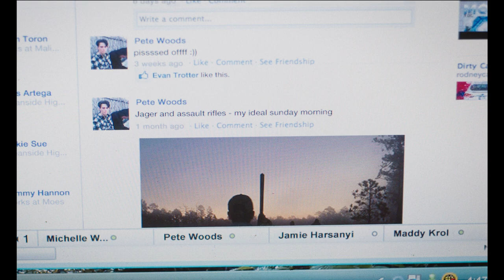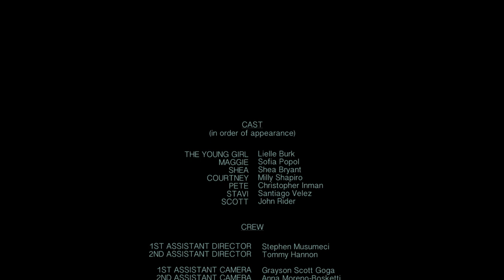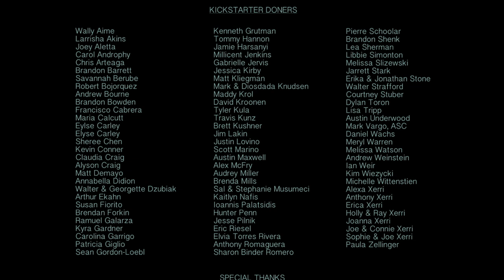Monkey Bars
When fourteen-year-old Maggie and her two best friends hang out with older guys they meet on Facebook, a crush on a complicated boy unravels into a twisted trance fueled by Four Lokos and naive infatuation.

Writer, Director: Jacqueline Xerri. Cast: Sofia Popol, Christopher Michael Inman, Milly Shapiro, Shea Bryant, Santiago Velez, John Rider. Producer: Raymond Knudsen. Executive Producer: Ethan Lazar. Director of Photography: Robert Bevis. Editors: Stephen Musumeci and Jacqueline Xerri.